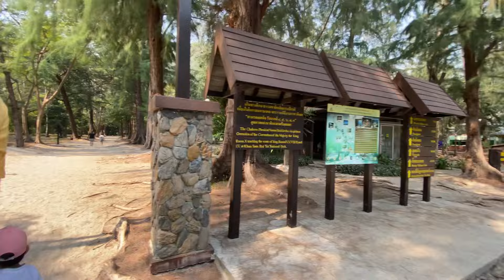Thailand Hua Hin city vlog| we finally went popular cave in hua hin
Hua hin Thailand travel vlog